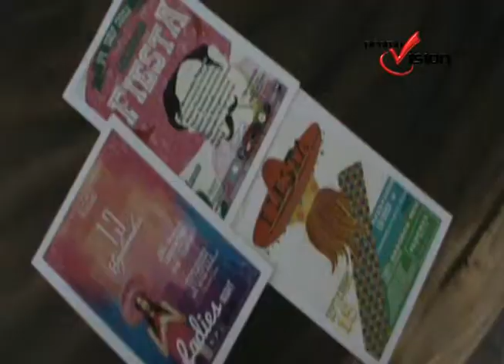Eventos de fiestas patrias electrónicas gratuitos